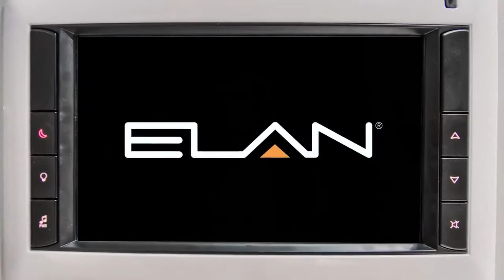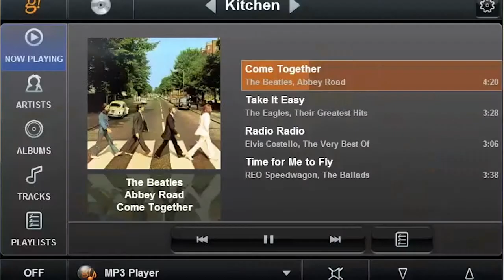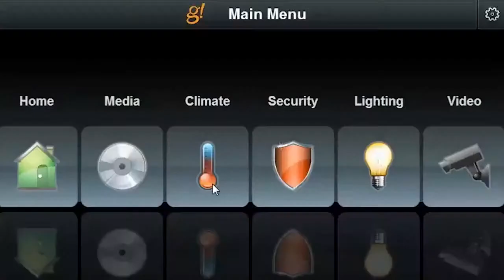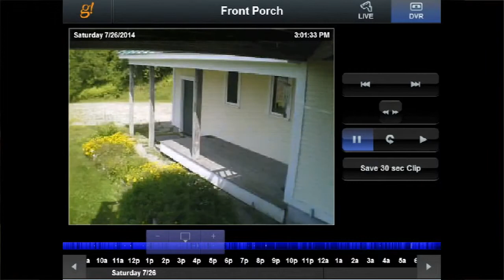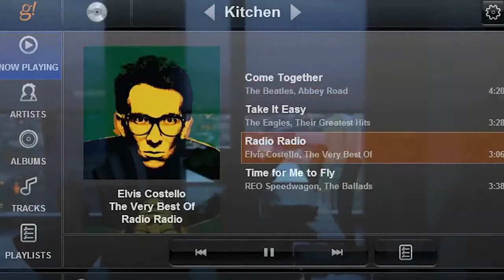CounterStrike Home Automation Services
A home automation system from Elan can easily turn your home into a "smart home." Elan systems are easy to use and serve for both home entertainment and home security functions. CounterStrike Security & Sound is a Cape Coral home security company that is proud to offer Elan home automation systems and much more! for more information.